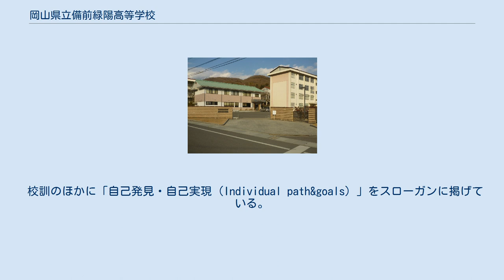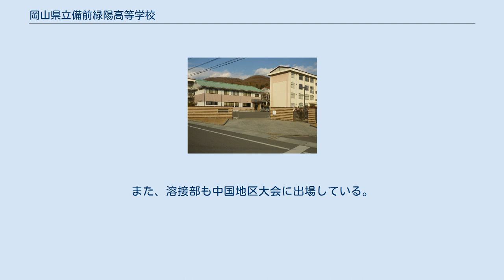岡山県立備前緑陽高等学校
備前緑陽高等学校の位置（岡山県） 岡山県立備前緑陽高等学校（おかやまけんりつびぜんりょくようこうとうがっこう）は、岡山県備前市西片上にある公立の高等学校である。
通称は「緑陽（りょくよう）」。
 当校は、2003年（平成15年）に岡山県東部の東備地域において少子化の影響で生徒数が減少していた岡山県立備前高等学校と岡山県立備前東高等学校を統合し誕生した、県立の総合学科高校である。
 2学期制・単位制を採用し、総合学科として普通科科目から商業科・工業科・家庭科などの実業系科目まで幅広い講座を設けている。
「人文社会系列」・「自然科学系列」・「総合技術系列」・「健康福祉系列」・「伝統工芸系列」の5系列に分かれており、生徒は2年次進級時までに選択する。
また、国公立大学や医療系専門学校への進学を目指す生徒のために特別進学コースを設置している。
その他、生徒に対し、部活動への積極的加入を促している。
 なお、当校の敷地は岡山県立備前高等学校のものを継承しており、備前市立片上高等学校（定時制課程・夜間部）が併設されている。
 校訓のほかに「自己発見・自己実現（Individual path&goals）」をスローガンに掲げている。
 教育方針として、以下を掲げている。
 社会人として身につけておくべき規律や態度を育てるため、「緑陽スタンダード」と称した校内ガイドラインが策定されている。
また、国公立大学・医療系専門学校への進学に対応した「特別進学コース」を設け、2年次から数学・英語の授業において特別クラスを編成している。
さらに、土曜日補習授業や放課後特別補習、外部講師による特別授業などの取り組みを行っている。
備前焼で有名な備前市の地域性を踏まえた「伝統工芸系列」が設けられているなど、特徴的な教育が実施されている。
 ここでは、当校創立にあたり母体となった岡山県立備前高等学校および岡山県立備前東高等学校の沿革を含めて記す。
 アーチェリー部やボート部、レスリング部などが中国地区大会・全国高等学校総合体育大会をはじめとした全国大会に出場を果たしている。
また、溶接部も中国地区大会に出場している。
 運動部 文化部 同好会